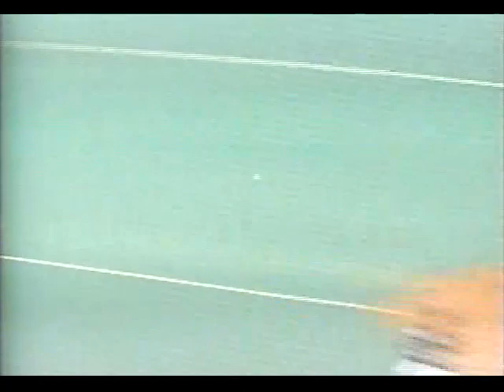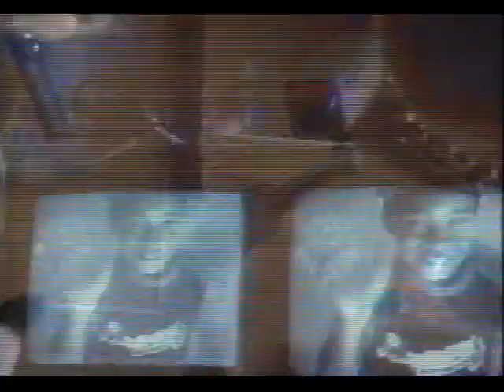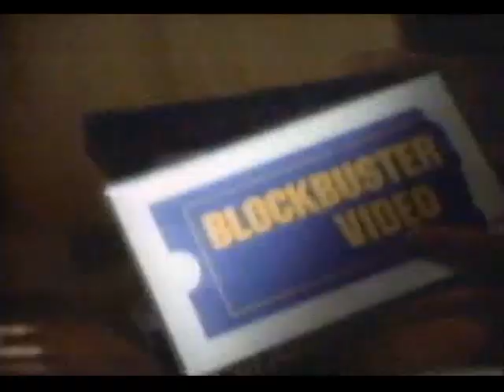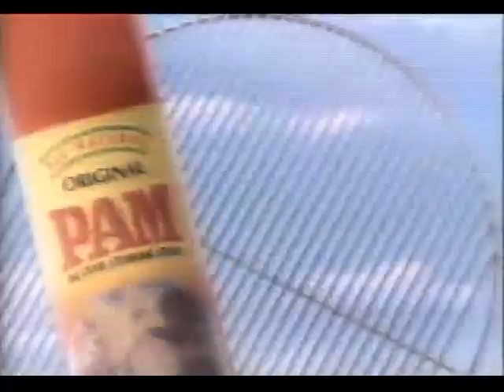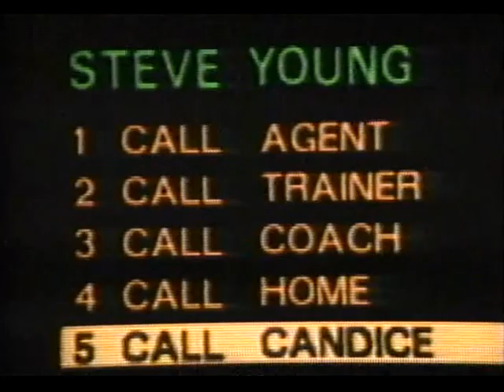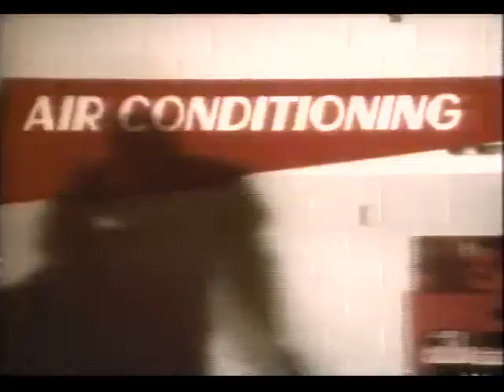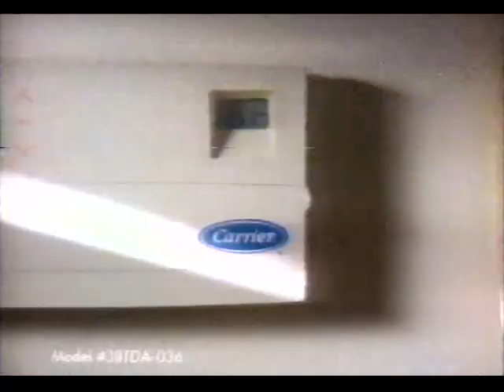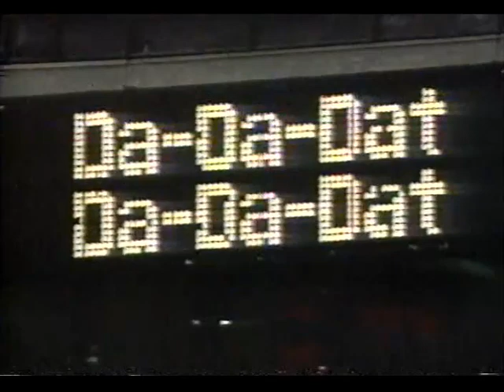June 12th, 1994 - Cardinals vs Phillies